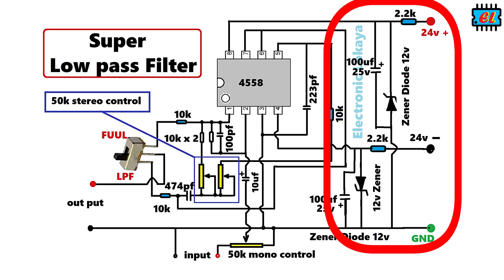How to Make a Adjustable Low Pass Filter NJM4558 - Original Circuit | Heavy Bass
How to make NJM 4558 , 4558L Original Adjustable Low Pass Filter Circuit with Full Low , LPF changing switch ප්ලේට් ඇම්ප්ලිෆයරයට වැඩිය බේස් තියෙන කොන්ට්‍රෝල් කල හැකි ලෝ පාස් පිල්ටරය හදන හැටි. Plate Amplifier Low Pass Filter -  Heavy Bass
parts list
🟠 NJM4558 , NJM 4559 , 4558L ,
🟠 50k Mono volume control
🟠 50k stereo volume control
🟠 474pf Mylar capacitor
🟠 223pf capacitor
🟠 100pf ceramic capacitor
🟠 150k resistor
🟠 560 ohm Rasistor